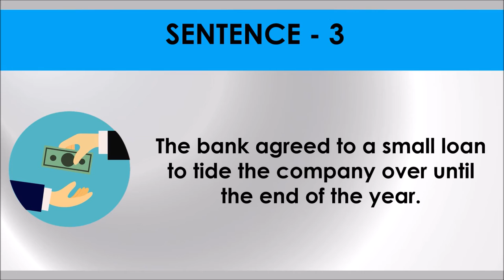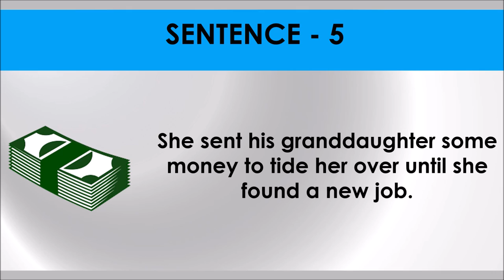TIDE OVER # Idiom 90 # Meaning and five sentences # SSC Words